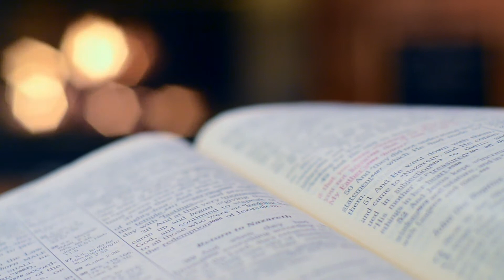San Bonifacio - 05 de Junio de 2021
Este es un programa católico evangelizador que comparte con sus oyentes la vida e historia de los Santos de Nuestra Iglesia Católica. Los Santos los celebramos porque ellos son un modelo de santidad que ejercitaron las virtudes con heroísmo y también interceden ante Dios por nosotros. Hicieron de las enseñanzas de Nuestro Señor Jesucristo su estilo de vida. Como católicos debemos venerar a nuestros Santos y sobre todo debemos imitarlos y aprender de ellos, como ellos imitaron y aprendieron de Nuestro Señor Jesucristo.